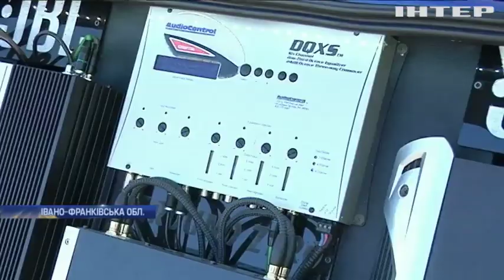На Прикарпатті стартував унікальний фестиваль